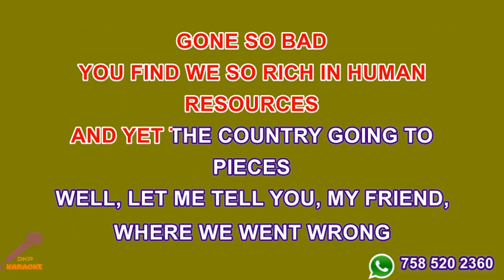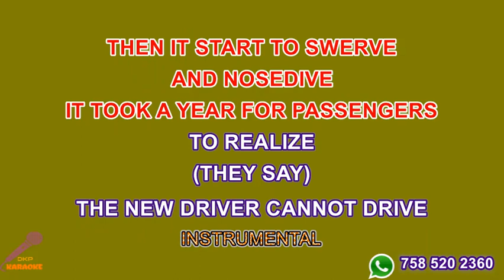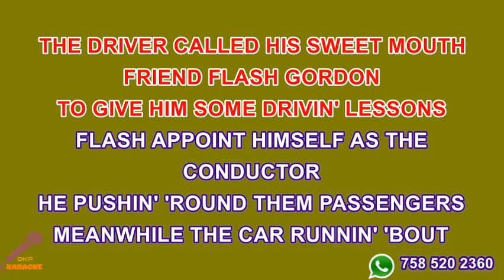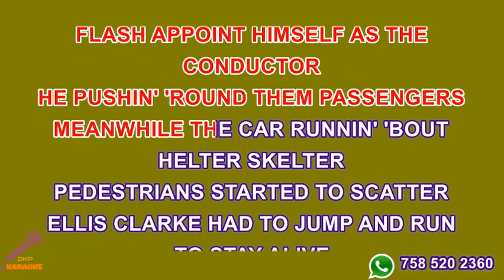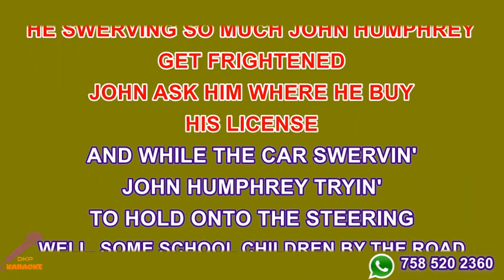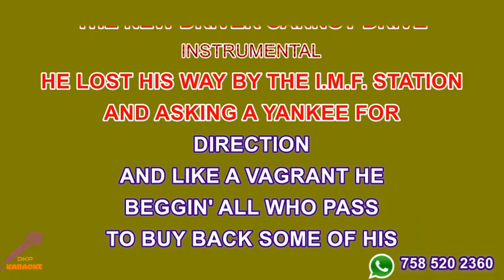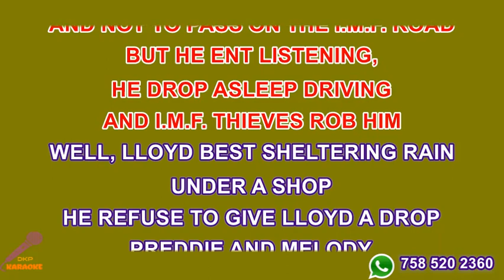Chalkdust Chauffeur Wanted Karaoke